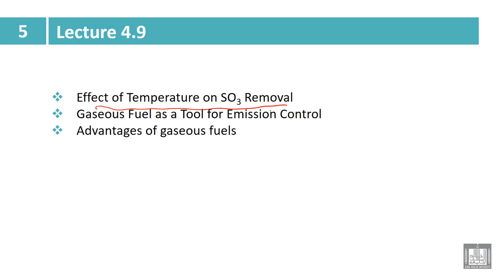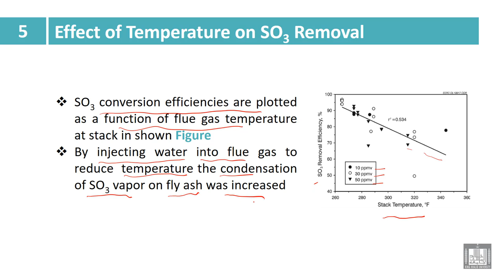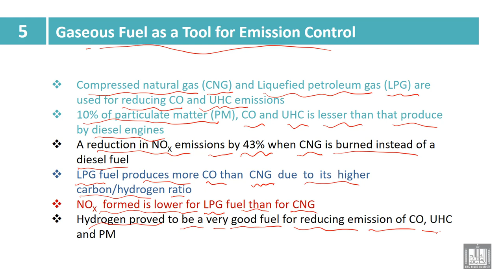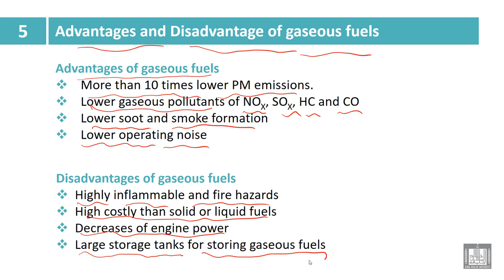Industry and Environmental Pollution | 5-10 | Gaseous Fuel as a Tool for Emission Control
الدرس 10 :Gaseous Fuel as a Tool for Emission Control
• Effect of Temperature on SO3 Removal
• Gaseous Fuel as a Tool for Emission Control
• Advantages of gaseous fuels